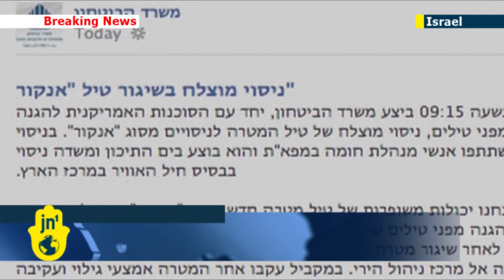Israel holds missile test in Mediterranean amid Syria tension over possible US anti-Assad strikes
Israel has carried out a missile test in the Mediterranean Sea, amid heightened tension over possible Western military strikes on Syria. The Israeli Defence Ministry said Israel's Arrow missile defence system had successfully detected and tracked a Sparrow medium-range guided missile fired as part of the test.